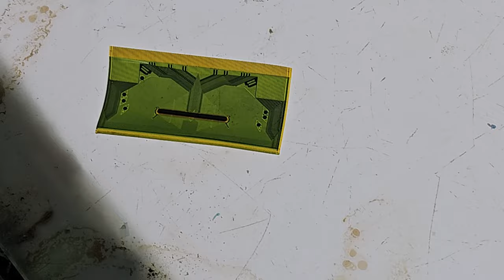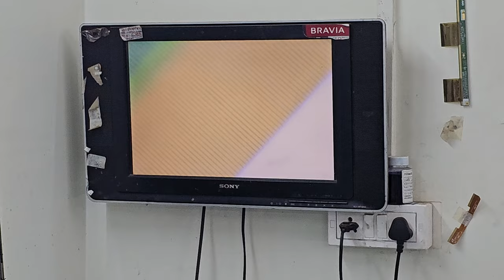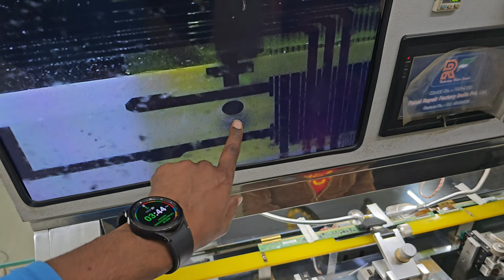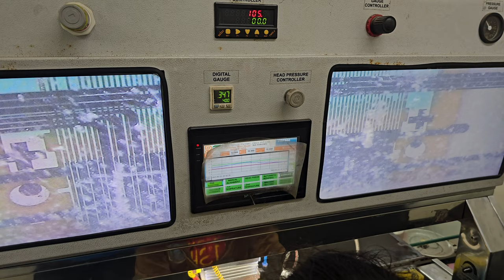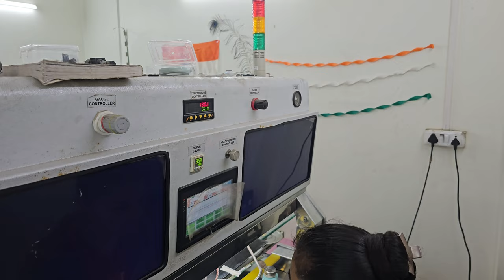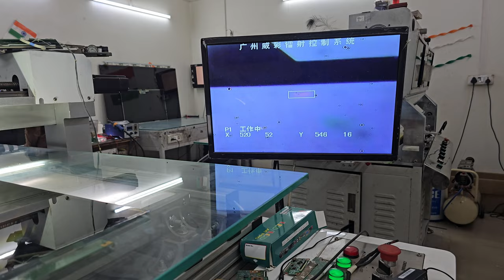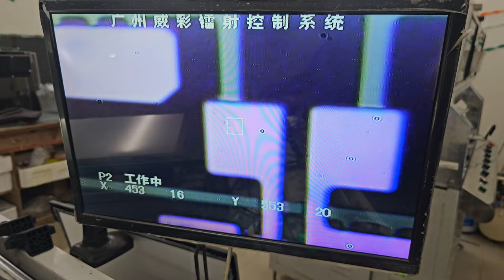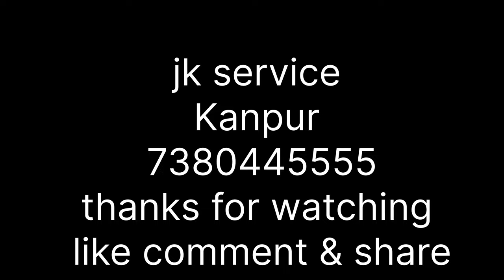Led TV Blank Panel Step 1 -( AUO 390 Panel 2-COF Change ) Step 2 - Repair in Laser Machine)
AUO 390 Panel Bonding + Laser Machine Repair.
Step.1 - I will  Change 2 Cof Buran With Bonding Machine.
Step.2  After Some Repair Via Laser Machine.

Prop.- JITENDRA VERMA
Add.- 83/163 Juhi Parampurwa Near Police Chowki
Kanpur, Uttarpradesh